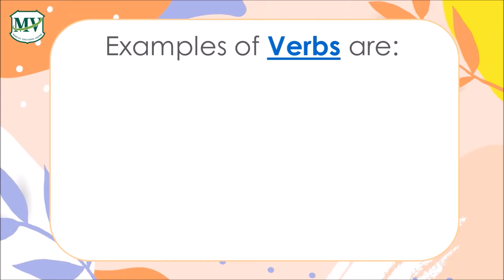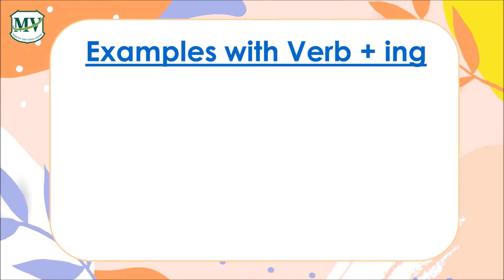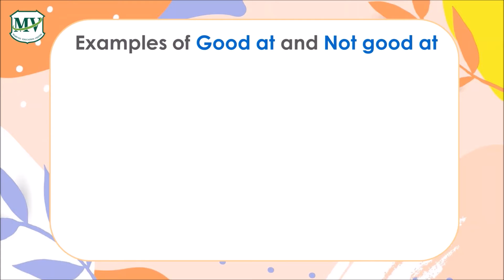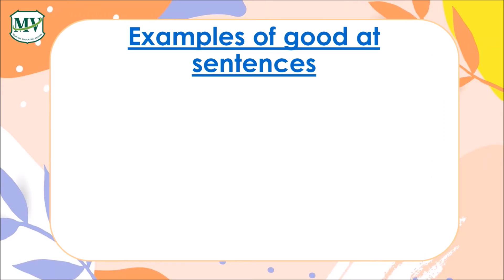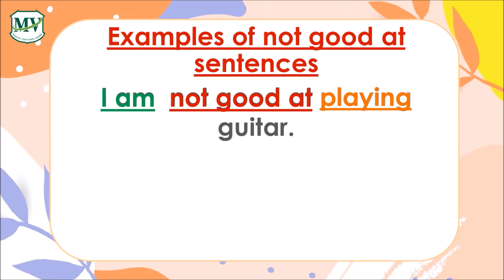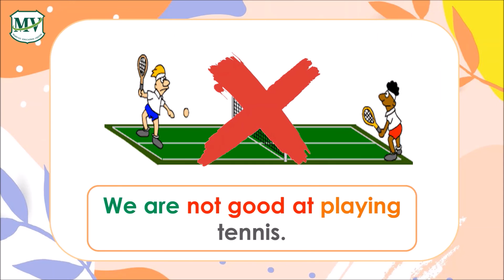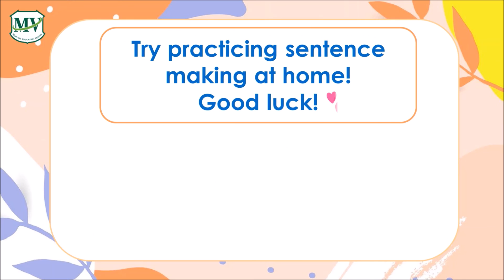P.3 | English | What are you good at